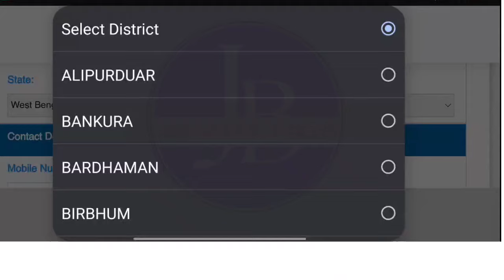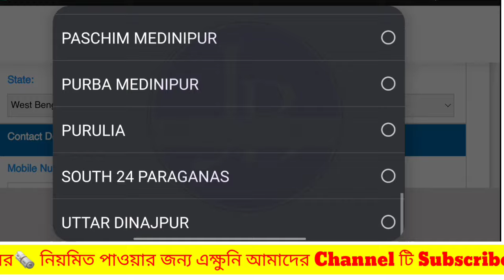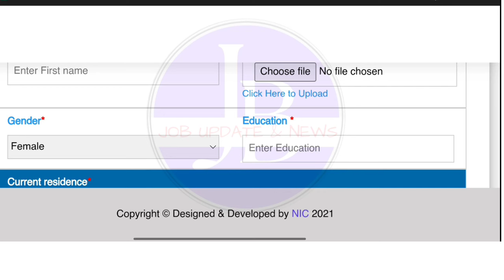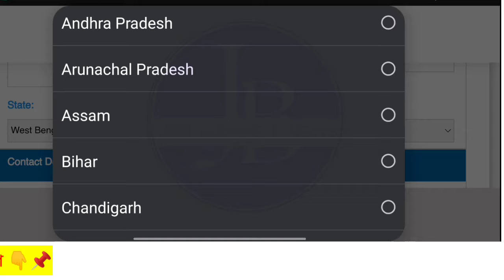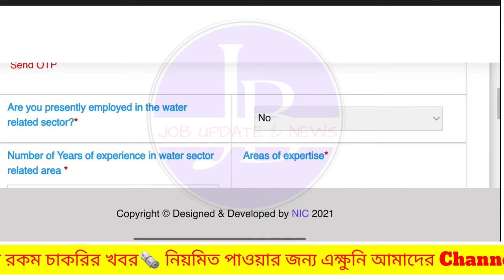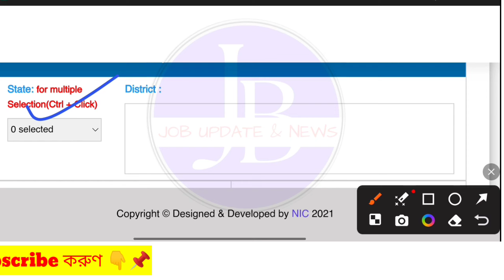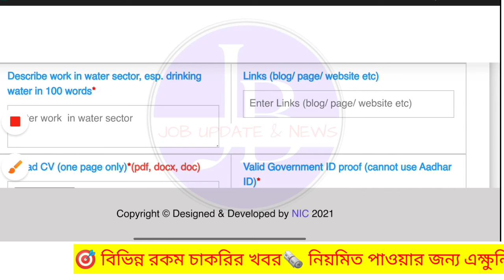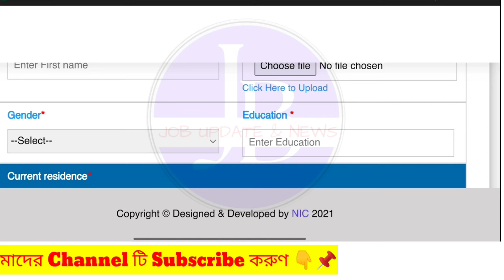🤩10th পাশে রাজ্যে গ্রামীন জলদপ্তরে নিয়োগ📌| (পরীক্ষা নেই❌) WB Govt job recruitment 2024💥